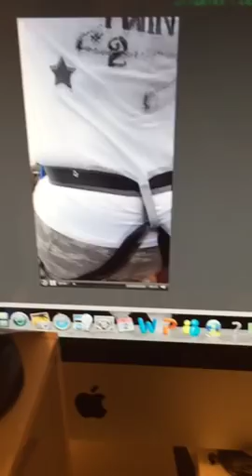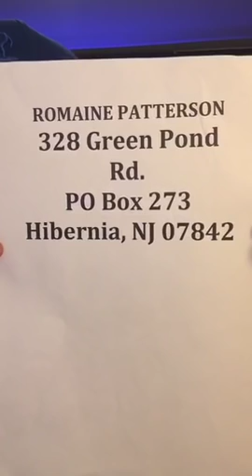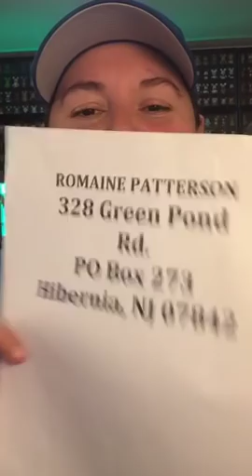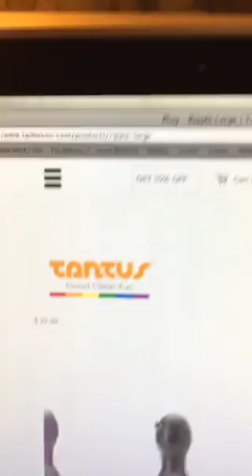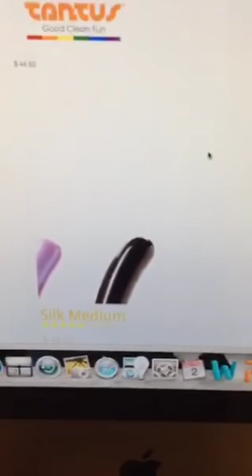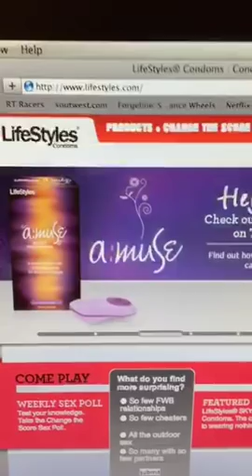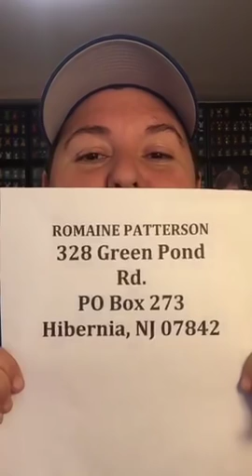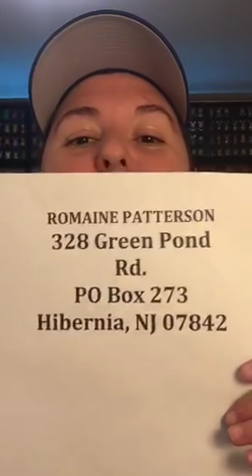7/2/15 Ready for the holiday weekend?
Romaine talks cooking, holiday weekend plans and tackles some Sexpert questions.